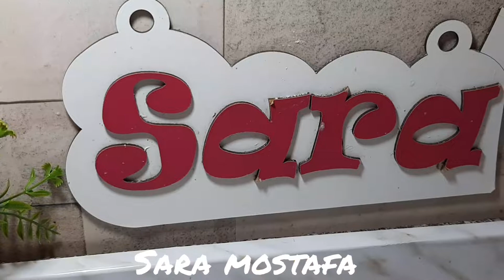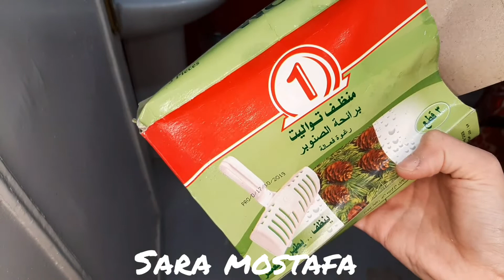روتين التشجيع وكله في المايه وتنظيف عميق للحمام 🛀وفطار سريع وغداء كويتي